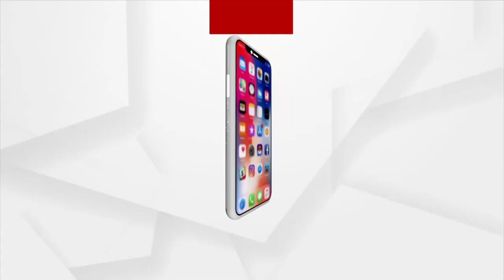Headlines @ 7 Am | 18 Oct 2022 | Argus News